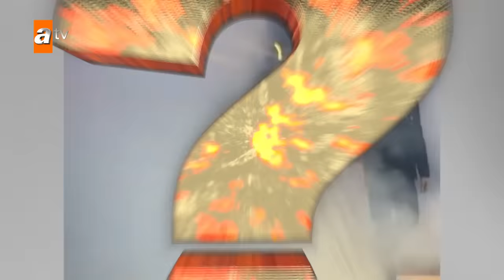Müge Anlı ile Tatlı Sert | 19 Şubat 2024 Pazartesi